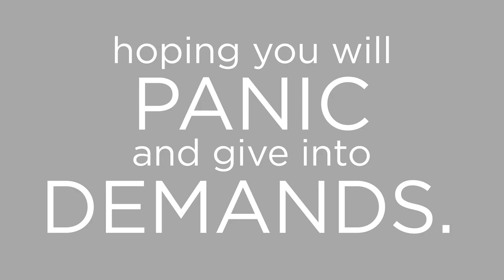3 Tips to Avoid Energy Scams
Here are some helpful tips to protect yourself against utility scams.